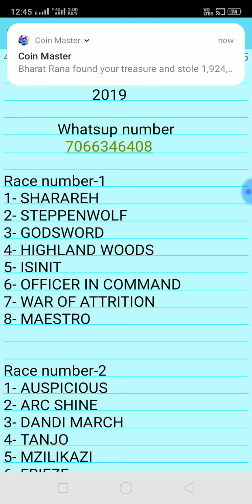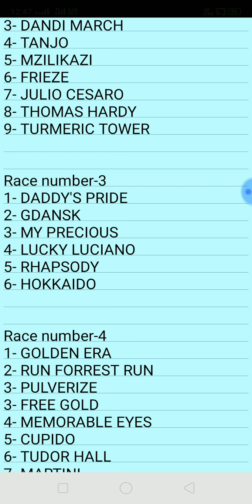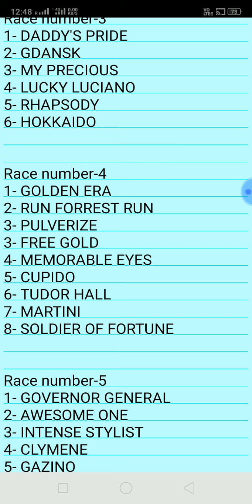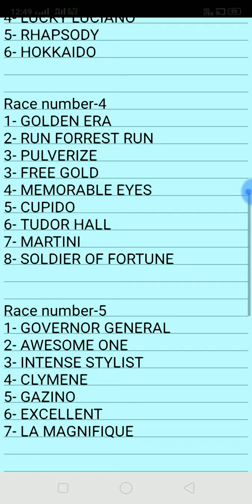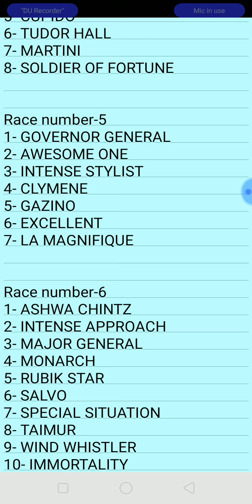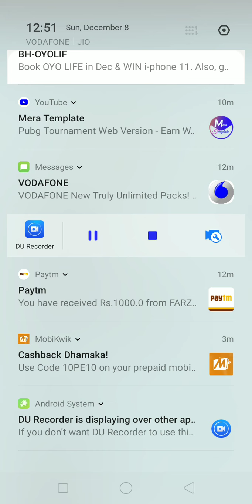mumbai horse race tips | Mumbai horse race prediction | different choice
mumbai horse race tips | Mumbai horse race prediction

Hello friends iss video mai aap mumbai horse race ke baare mai janege you can search mumbai horse race selection and mumbai race card ka full detail